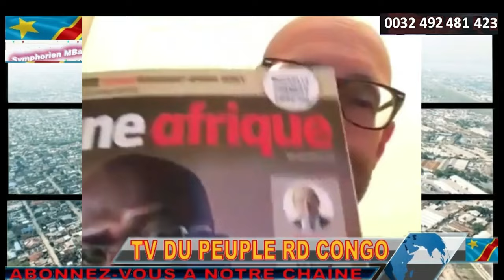URGENT LE GENERAL EDDY KAPEND EST EN LIBERTE A KINSHASA POUR DES CLARIFICATIONS SUR LES TRAITRES